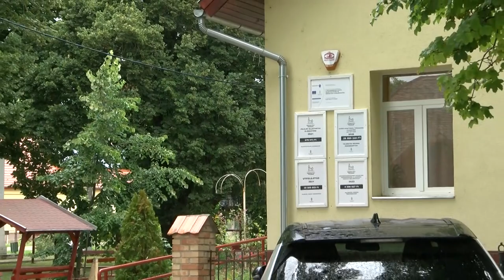Felsőnyéken folyamatosak a fejlesztések - virágzik a település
Felsőnyéken folyamatosak a fejlesztések. A településen mára már szinte mindent felújítottak pályázati segítséggel. Így most modern, napelemekkel korszerűsített épületekkel rendelkezik az önkormányzat. Számtalan cél és terv van, hogy a falu még élhetőbb virágzóbb legyen.